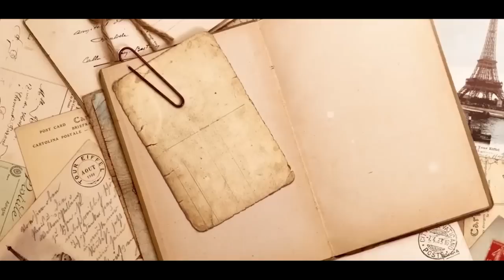BOUZEN épisode 18 (FEYTON SA PA POU TI MOUN) STARDENS AL KOLONBI,,,NICKA ANSENT POU EMMACOOL